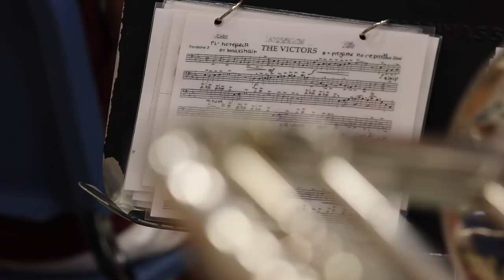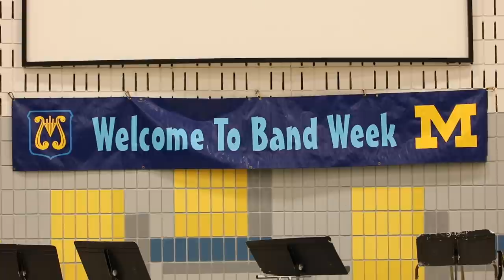Michigan Marching Band 2017 Hype Video "Band Week"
Welcome to Band Week 2017!

Footage and editing by Puppy
Song - "Paralyzed" by Mystery Skulls

Filmed on Canon T6i